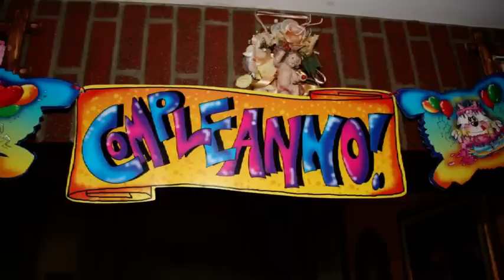Ostacolo Francesco 7° Compleanno di Imma Aquilante 04 10 2009